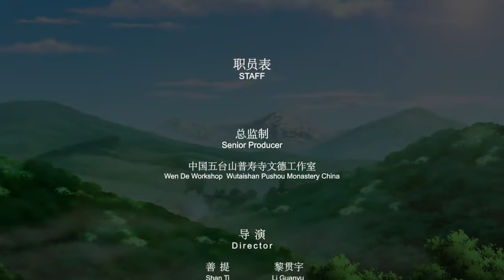Story of Manjushri Bodhisattva A poor woman begging for food English subtitle